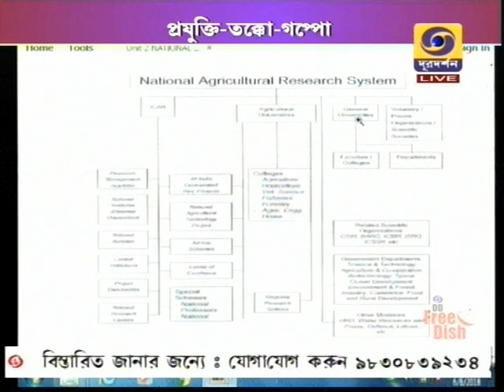Agriculture II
Scope, Opportunity and Career Prospects